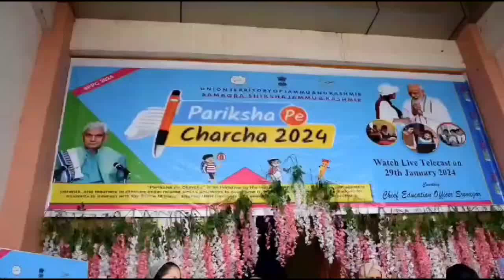PM Modi on Education with Kashmiri students